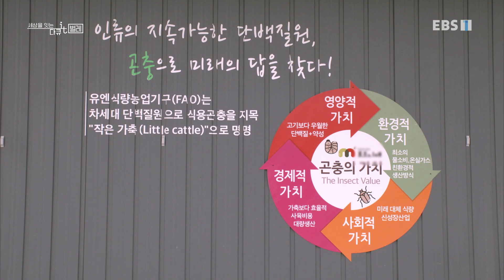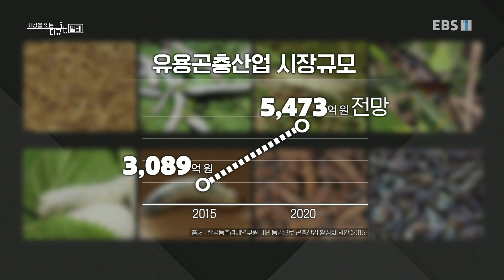다큐 잇it - 벌레_#002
여름의 불청객인 곤충. 날이 덥고 습해지면 해충으로 인한 피해도 증가하곤 한다. 징그럽고 혐오의 대상인 곤충이 과연 나쁘기만 한 걸까? 새로운 4차 산업 시대가 열리면서 미래 산업으로 주목받기 시작한 곤충 산업. ...

하나의 사물(it)을 오브제로 정하여 세상의 다양한 스펙트럼을 잇(!)는 다큐멘터리,